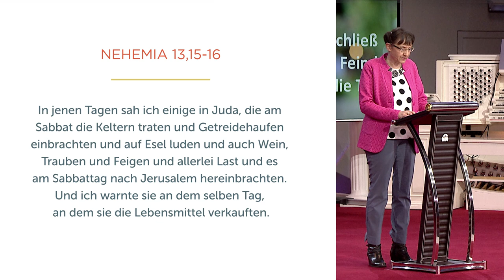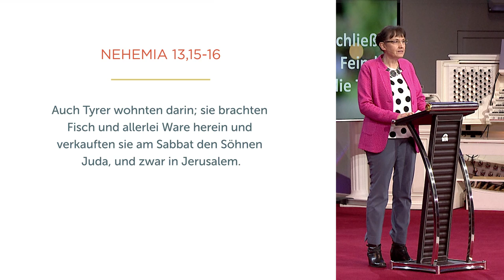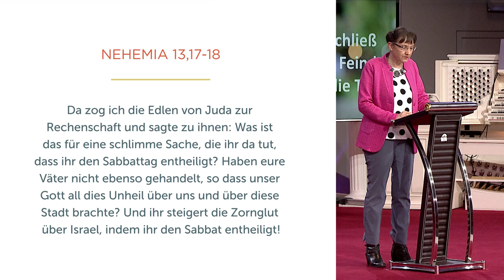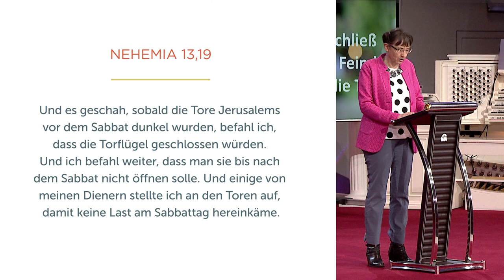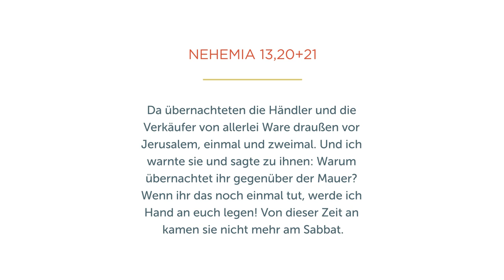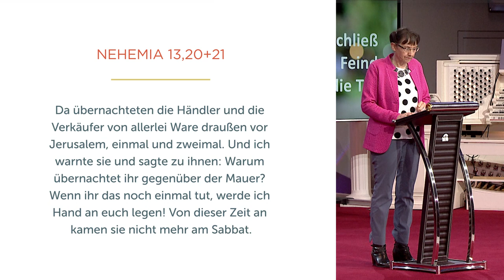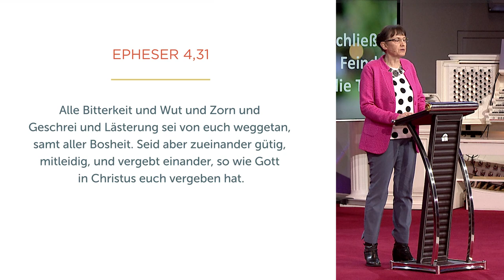Verschließ dem Feind die Tür - Isolde Müller - Missionswerk Karlsruhe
Es kann passieren, dass unsere Gedanken gefangen werden in Dingen, die Gott missfallen. Dann sehen wir Gottes Hilfe nicht mehr und Jesus gerät in den Hintergrund. Isolde Müller macht Mut, die Einfallstore zu schließen für das, was uns durcheinanderbringt.